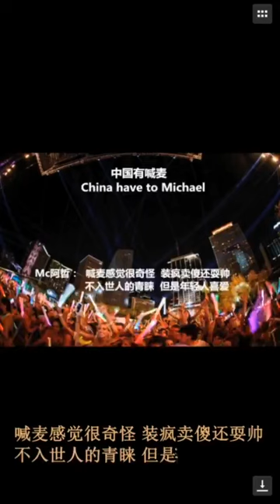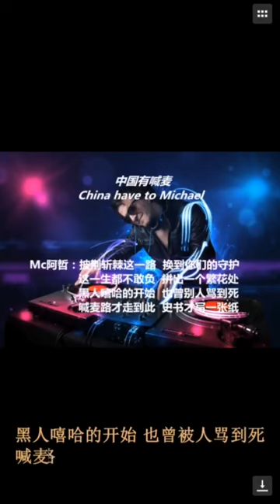YY 神曲 Mc阿哲 -《中國有喊麥》（Artists・Sing・Music・Dance・Instrument・Talent Shows・DJ・KPOP・Remix・LIVE).mp4